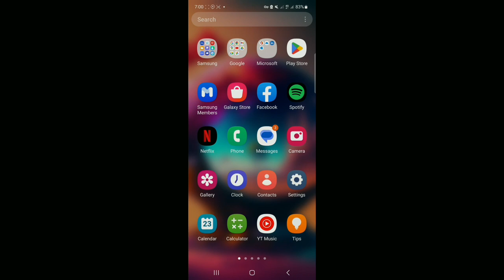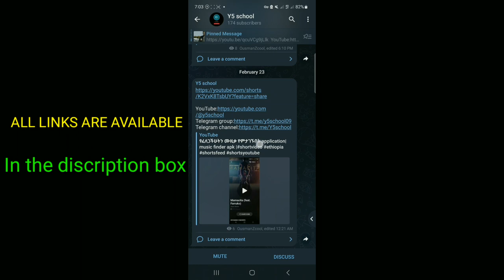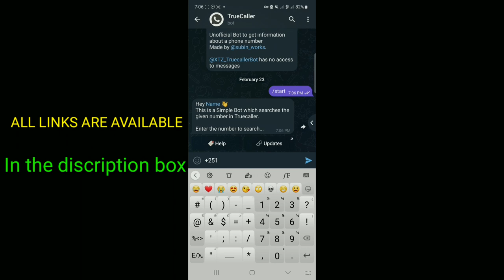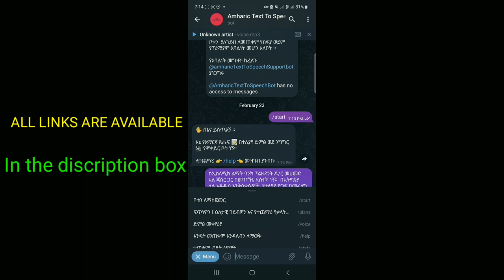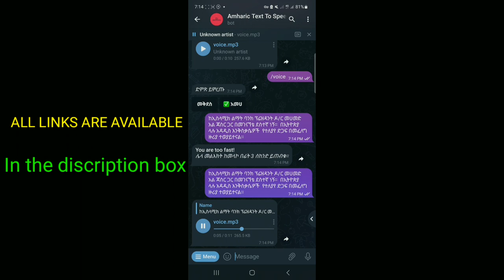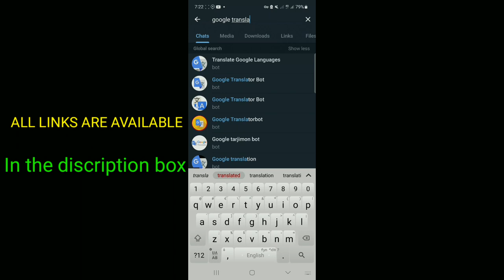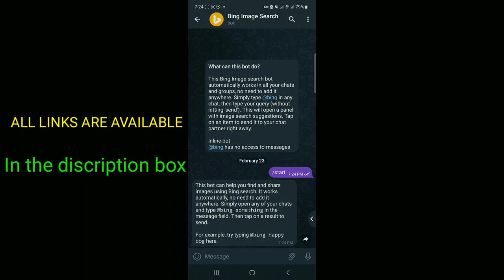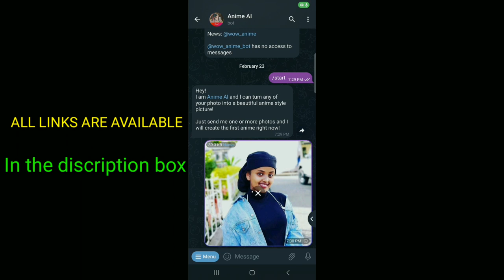7 ጠቃሚ የቴሌግራም ቦቶች|7 best useful telegram bot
bot link
    1  YouTube and tiktok video or audio dowloder no watermark
2 trucaller bot
3 amhric text to speech bot
4 YouTube video dowloader bot
5 google translator bot
6 bing image search bot
7 Anime ai bot
2022 best telegram bots2023 best telegram channelAmharic dramaHabesha unityTelegram botZehabeshaabiy ahmed alidr. abiy ahmedethiopiaethiopian musicethiopian newshackinghow to hackhow to use telegram botlife hacksrlbotrocket league bot prankrocket league botsseifu on ebstelegram apptelegram bot tutorialuseful telegram botszehabesha newsሀከር ለመሆን ምን ያስፈልጋልዜና